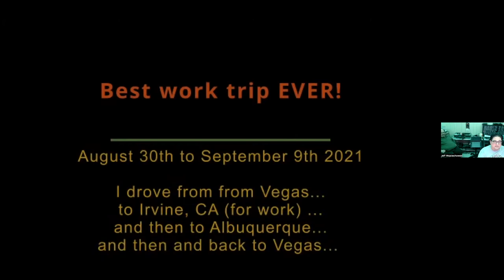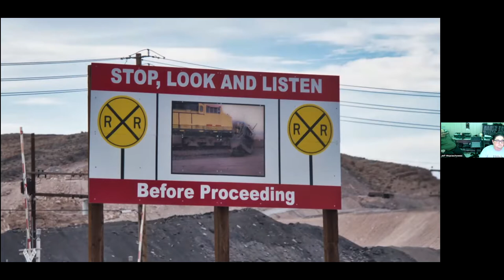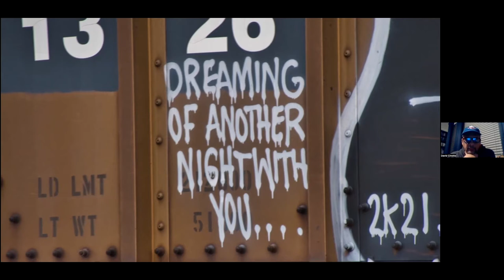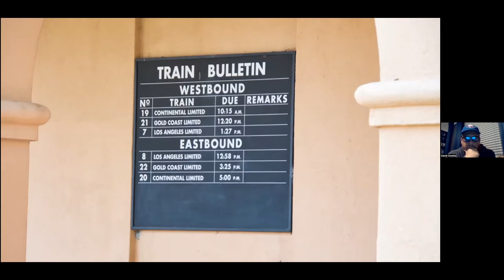Wisc NRHS Feb 2022 Slide Show 2 (Jeff Wojciechowski)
Wisconsin Chapter, NRHS, online slide show, February 15, 2022. Part 2 features Jeff Wojciechowski presenting his program, “Working” Out West.